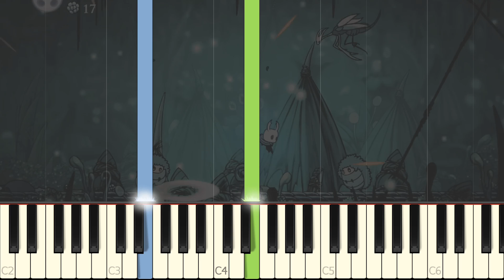Queen's Garden - Hollow Knight [Piano Tutorial] (Synthesia)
* Composer: Christopher Larkin
* I'm making an indie game!